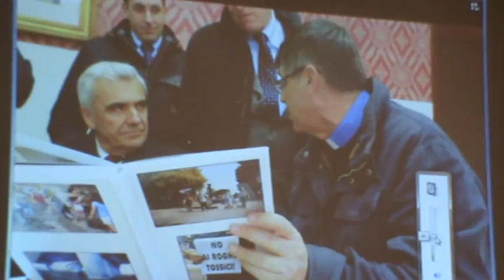09-04-16 ACU Terra dei Fuochi - Messaggio di Don Maurizio Patriciello Parroco in Caivano (Aversa)